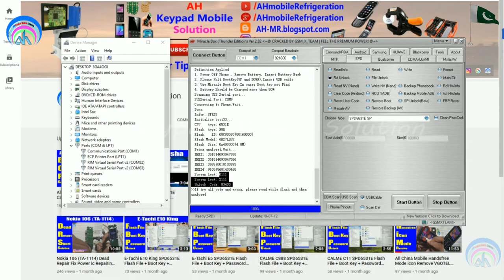QMobile Gabbar 2 Flash File + Boot Key + Password Unlock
QMobile Gabbar 2 Boot Key
QMobile Gabbar 2 Password Unlock
QMobile Gabbar 2 Flash File